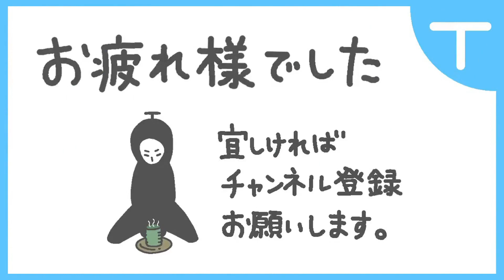【モンスターハンターストーリーズ2】雷属性最強ビルド・超使いやすい万能ビルド構成【万能ケルビ】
雷属性最強ビルド、万能ケルビになります
👇ビンゴボーナス vs 火力パッシブスキル 比較検証してみた